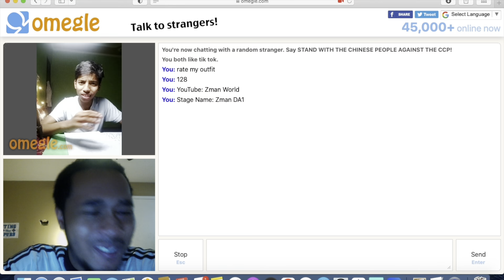Bad Boys 4 Ride or Die Review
Another review about a movie that was released recently. Bad Boys 4, Ride or Die. Don't mean to spoil it but that's what reviews are for right? Comment what you think about Bad Boys, what do you grade or rate it?